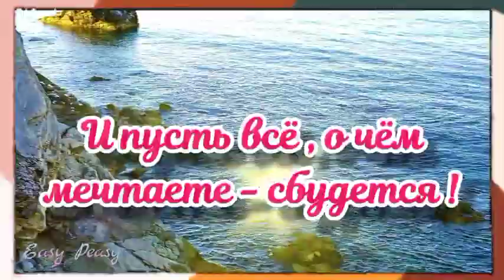🌺🌈💗Доброго утра благословенного дня!🙏🌞💗Красивое музыкальное пожелание 🎵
🌞🥀💗Наидобрейшего утра!🌞🌈🌺Я желаю тебе найти всё то , что ты ищешь , всё на что надеешься , случится а всё о чём мечтаешь , сбудется ! Пусть Бог хранит тебя и твоих близких !🌞💓Пусть этот день  принесет в Ваш дом  мир, тепло и Божье благословение ! 🙏Пусть унесет прочь все печали и тревоги  и одарит Вас здоровьем ,🙏Пусть Ваши добрые слова и добрые дела  вернутся к вам радостью , счастьем и любовью и пусть всегда рядом с вами будет Господь помогая , поддерживая,  благословляя Вас каждое мгновение .🙏 Будьте счастливы , здоровы , любимы и Богом хранимы !!!🙏🙏🙏 Самое дорогое - это внимание ! И будь то какая то вещь , драгоценность или просто открытка с пожеланиями - это означает , что вы помните и думаете о ком то и  когда вы ее дарите вы дарите внимание именно этому человеку  , а это означает , что он вам важен и  дорог и для вас важно сделать ему , что то приятное , что то трогательное и радостное , незабываемое и волшебное . Каждый день я молю Бога о Вашем благополучии, чтобы он дарил Вам здоровье и помогал Вам трудную минуту ! 🙏🙏🙏 Отправьте это 🎵 красивое музыкальное пожелание 🎵 всем,  кому на самом деле , от чистого сердца 💗 желаете удачи , кого любите , за кого переживаете и о ком  беспокоитесь , пусть у них всегда все будет хорошо !!!.💗